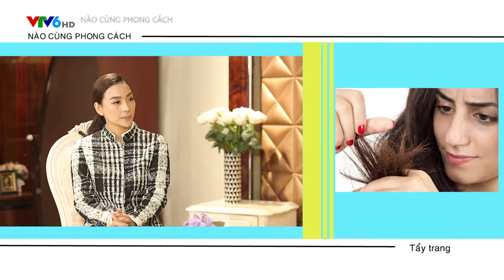Let's Style Tóc Hòa Ân ngày 18012019